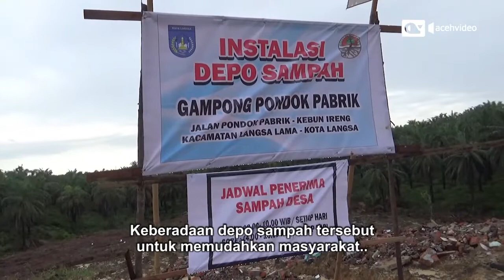Atasi Persoalan Sampah, Pemko Langsa Buka Depo Sampah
Masyarakat Kota Langsa diminta tidak lagi membuang sampah ke luar pekarangan rumah mapun di tempat umum.

Sampah rumah tangga cukup dimasukkan kedalam plastik atau karung lalu ditetakkan di pagar atau di halaman rumah.

Wakil Wali Kota Langsa Marzuki Hamid mendatangi rumah-rumah warga untuk mensosialisasikan beroperasinya depo sampah yang terletak di Desa Pondok Pabrik, Kecamatan Langsa Baro.

Keberadaan depo sampah tersebut untuk memudahkan masyarakat dan petugas mengangkut sampah ke tempat pembuangan akhir.

Peluncuran depo sampah ini untuk tahap awal mulai diberlakukan di enam desa.  Selanjutnya secara bertahap akan diberlakukan di sejumlah desa lain untuk mewujudkan Kota Langsa bersih.

Acehvideo@2022